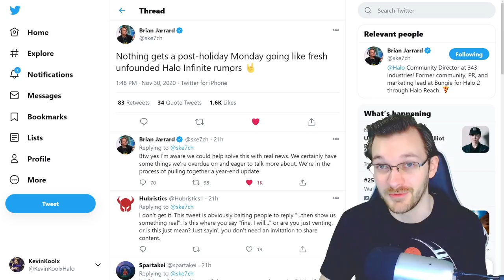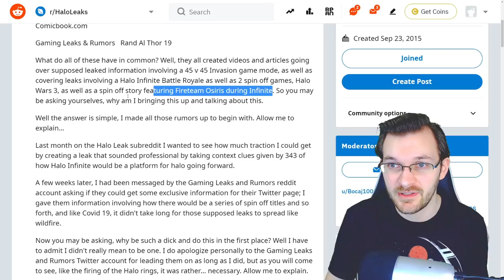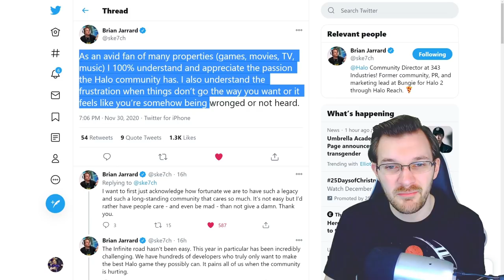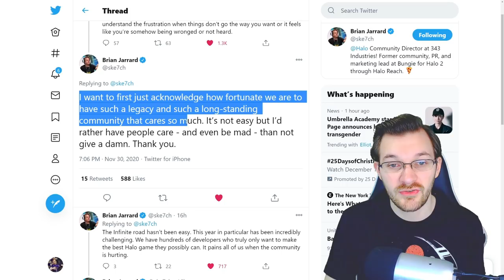343 Industries Responds to Halo Infinite Battle Royale Leak! Halo Infinite News!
Timestamp
Intro - 0:00
343 Response to Halo Infinite News Leak - 0:52
Halo Infinite Battle Royale - 2:25
Halo Infinite leaks CONFIRMED FAKE - 4:38
Community Director Speaks to Halo Community - 7:25
Thank you for watching! - 10:58

343 Industries Responds to Halo Infinite Battle Royale Leak! Halo Infinite News! In this Halo Infinite news update video we discuss the recent Halo Infinite leaks and how 343 Industries responds to Halo Infinite leaked news. Turns out the recent Halo Infinite leaks are fake and more of a social experiment. Though I feel a Halo Infinite Battle Royale certainly could be a thing within Halo Infinite multiplayer gameplay. So for now we just have to wait on the High Level update for Halo Infinite to get any actual Halo Infinite news update about the game.